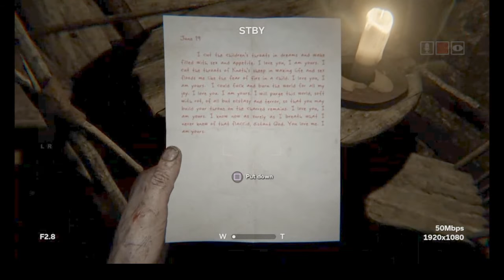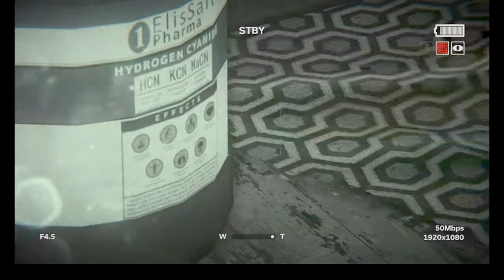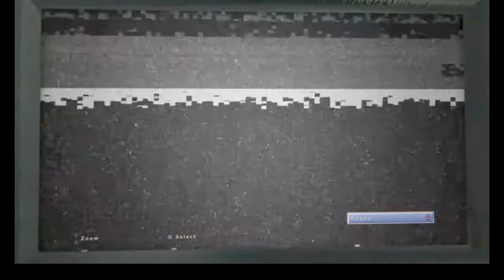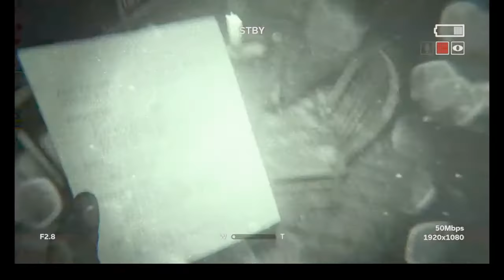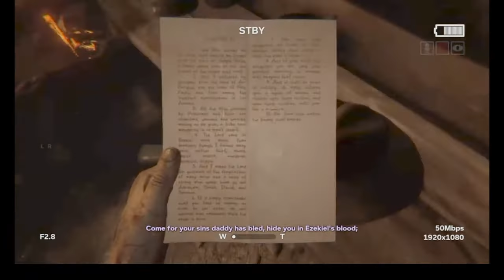PS4 Outlast 2 Episode 4